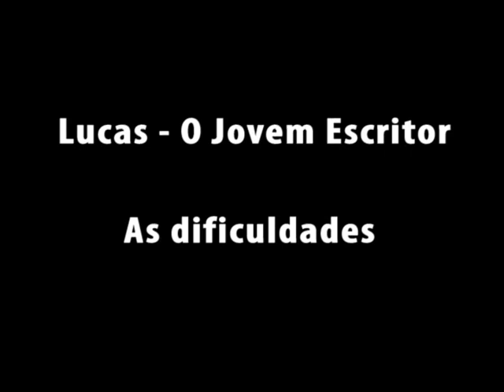Perfil | Lucas Portela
Perfil veiculado no jornal 360º Graus da Facom/Ufba. Reportagem de Victor Pinto com imagens de Yasmin do Vale